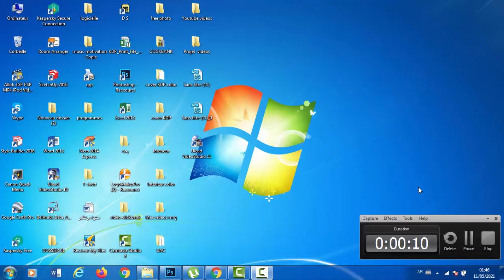How to find out the password for the Wi-Fi network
from labtop